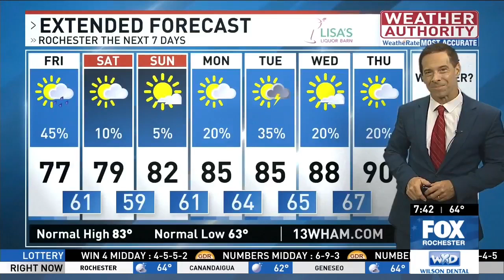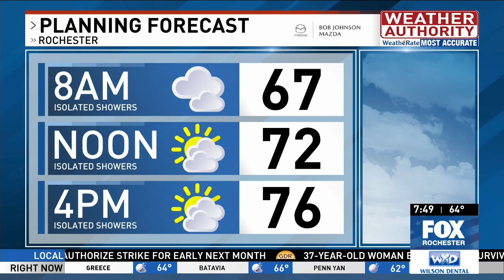Comedian Ben Bailey returns to Good Day Rochester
A fun interview with comedian Ben Bailey ("Cash Cab") ahead of his 2023 shows at Comedy @ The Carlson.